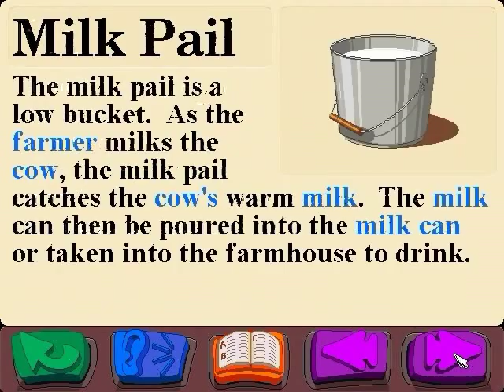Junior Encyclopedias: The Farm Demo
EDIT: So, as it turns out this version wasn't just a "prototype" as I had initially thought; it actually was given a real, proper release. As I edit this description I am due to receive an eBay listing of it I found in the mail. This video is probably not getting viewed by anyone else in the near future, but I thought it was worth mentioning.

An old version of the demo for Let's Explore the Farm. This dates back to 1994! I think this was probably only found by downloading off HE's old website. Known differences:
-The opening is completely different. We hear farm noises, the title screen is completely different, and it's referred to as its working title, the Junior Encyclopedia.
-The interface is totally different. The buttons actually look like buttons, they are in front of a gray background instead of white, and they make no noise when you click them.
-The whole screen can be seen. In the final release, it was slightly cut off to achieve an effect.
-The non-arrow cursor is different.
-The copyright dates read 1994 instead of 1995.